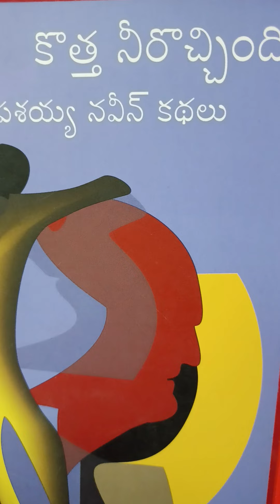@అపుత్రస్య గతిర్నాస్తి" కథ డోర్నకల్ కాజీపేట చిట్టి /ఉత్తరం ప్లాట్ ఫామ్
@అపుత్రశ్య గతిర్ణాస్తి " ( పుత్రస్య కూడా గతిర్నాస్థి ) కథ
తల్లి తండ్రులను తన dhaggraku రమ్మన్నాడు వచ్చిన ముసలి తల్లి తండ్రులు ట్రైన్ లో డోర్నకల్ నుండి వస్తారు వారిని తీసుకుని వెళతారని ప్లాట్ఫారం మీద కూర్చుని ఉంటారు. అందరూ వారిని పలక రి స్తుంటారు. తన కొడుకు వస్తాడని ఇంటికి తీసుకుని వలతాదని చెబుతున్నారు...
మిగతా కథ వినండి
శ్రీ అంపశయ్య నవీన్ గారు